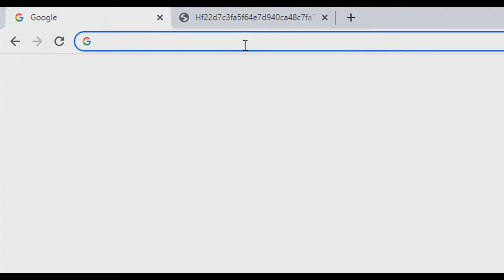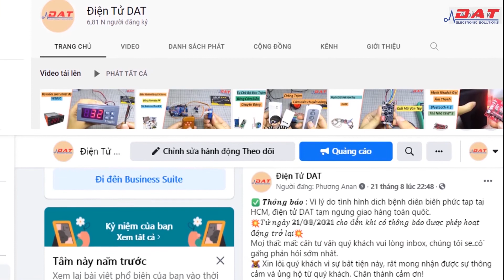Công Tắc Cảm Biến Hồng Ngoại Dùng Cho LED 5V 12V 24V - Bản nâng cấp | Điện tử DAT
Công Tắc Cảm Biến Hồng Ngoại Dùng Cho LED 5V 12V 24V được sử dụng để bật tắt nguồn khi cảm biến hồng ngoại phát hiện vật cản với khoảng cách từ 3-8cm tùy môi trường. Mạch thường được ứng dụng trong các hệ thống nhà thông mình, đèn cầu thang,...
    Đường dẫn chi tiết và đặt hàng sản phẩm :
-Công Tắc Cảm Biến Hồng Ngoại Dùng Cho LED 5V 12V 24V - Bản nâng cấp
Địa chỉ: 71 Nguyễn Lâm, Phường 6, Quận 10, TPHCM
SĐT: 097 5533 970